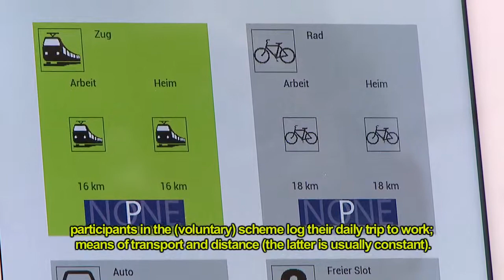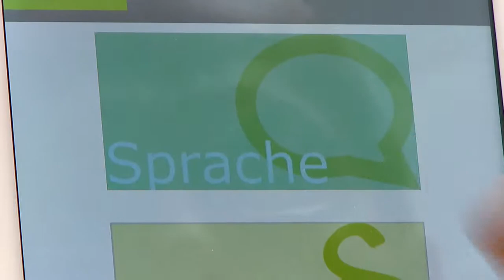Relaxed to Work ... with Eco Miles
How the incentive system "Eco Miles" motivates commuters to change their behaviour.